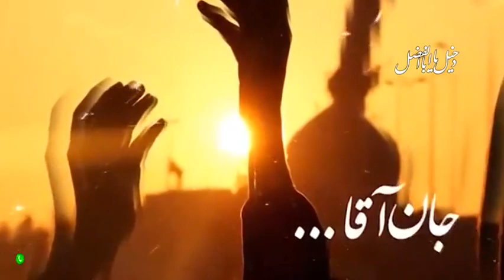سید مجید بنی فاطمه - جان آقام سنه قربان آقام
سید مجید بنی فاطمه
جان آقام سنه قربان آقام